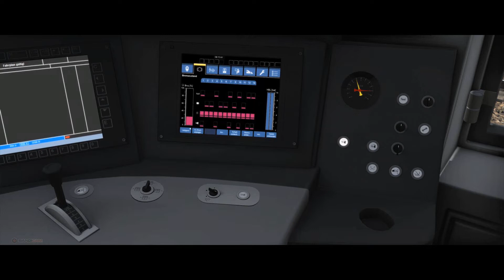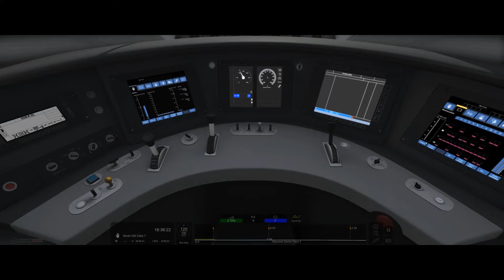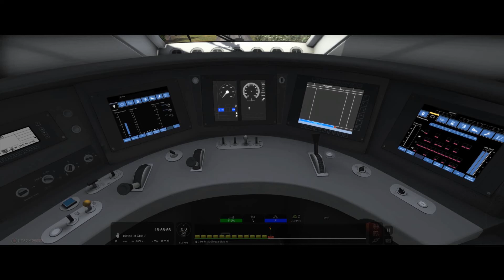TS Classic 2022 ICE 4 nach Berlin Hbf (13 Teiler)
Wir fahren einen ICE4 (BRD-Deutschland) von Berlin Lichtenberg nach Berlin Hbf